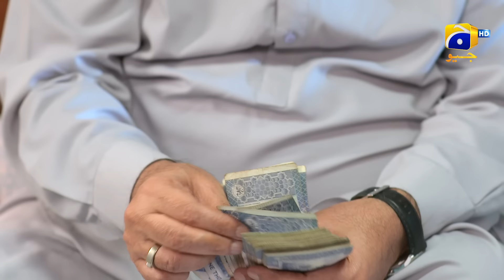Mamlaat - Kanjoos - Hammad Shoaib - Nida Hussain - Waseem Abbas - Nida Mumtaz - HAR PAL GEO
Mamlaat - Kanjoos - 12th April 2022 - HAR PAL GEO

Cast :
Hammad Shoaib
Nida Hussain
Waseem Abbas
Nida Mumtaz
Hashim Butt
Fareeda Shabbir